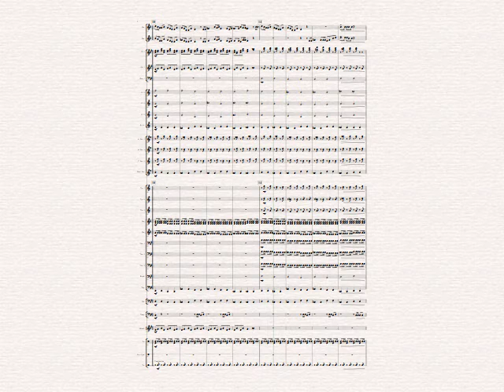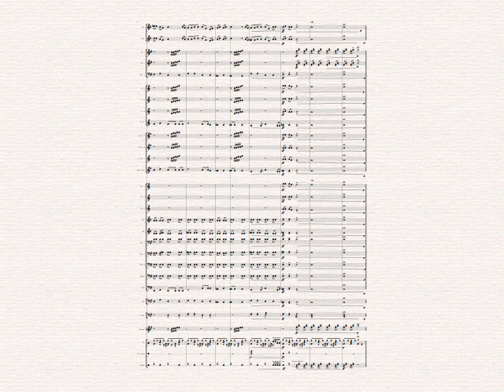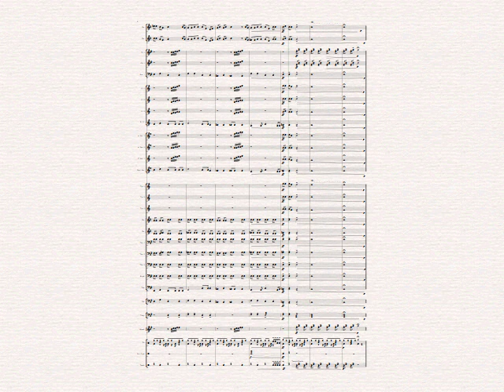Lemon for Two Horn and Band